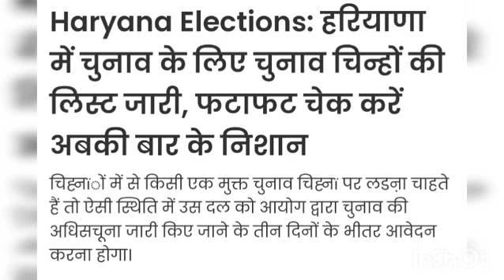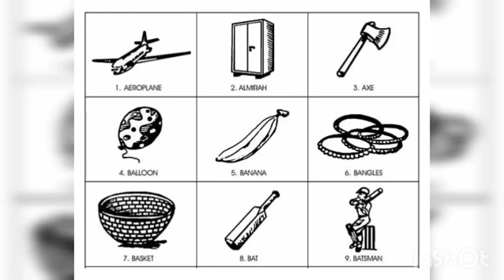हरियाणा पंचायत चुनाव बहुत बड़ी खुशखबरी haryanaPanchayatElection haryanagrampanchayatchunavkab(2)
Haryana panchayat chunav
Haryana panchayat chunav kab honge
Haryana panchayat chunav high court ka fesla
Haryana panchayat chunav court ka fesla
Haryana panchayat chunav court ki tarikh
Haryana panchayat chunav news
Haryana panchayat chunav 2022
Haryana panchayat chunav latest news
Haryana panchayat chunav ki tarikh
Haryana panchayat chunav ki khabar
Haryana panchayat chunav ki taaja khabar
Haryana panchayat election update 2022
Haryana panchayat election high court ka fesla
Haryana panchayat election court case date
Haryana panchayat election new update
Haryana panchayat election date 2022
Haryana panchayat election update
Haryana panchayat election news
Haryana panchayat election 2022
Haryana panchayat election news today
Haryana panchayat election reservation list
Haryana panchayat election draw
Panchayat chunav Haryana
Panchayat Chunav Haryana 2021
Panchayat Chunav Haryana 2022
Panchayat Chunav Haryana update
Panchayat Chunav Haryana news
Panchayat Chunav Haryana news today
Panchayat Chunav Haryana date
Panchayat Chunav Haryana court date 4 may
Panchayat Election Haryana court date
Haryana panchayat election date in hindi
Haryana panchayat chunav draw kab honge
Haryana panchayat chunav draw list
Haryana panchayat election draw list
Haryana Panchayat Election Reservation Rule
Haryana Panchayat Election result
हरियाणा पंचायत चुनाव 2022
हरियाणा पंचायत चुनाव की खबर
हरियाणा पंचायत चुनाव news
हरियाणा पंचायत चुनाव की तारीख
हरियाणा पंचायत चुनाव कब होंगे
हरियाणा पंचायत चुनाव की घोषणा
हरियाणा पंचायत चुनाव आरक्षण नियम
हरियाणा पंचायत चुनाव ड्रा